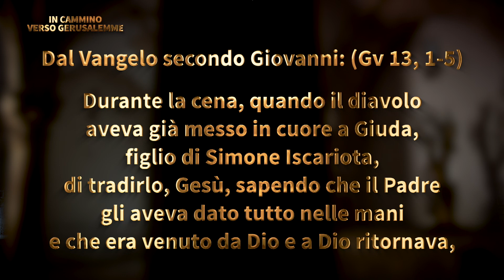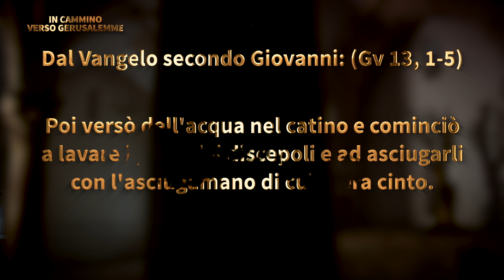In cammino verso Gerusalemme - p.25